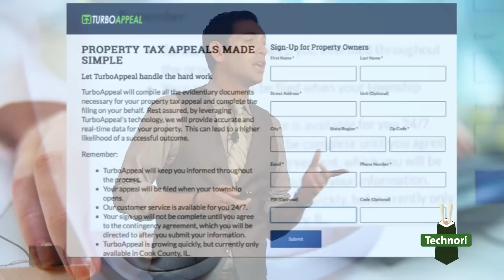Badal Shah: TurboAppeal